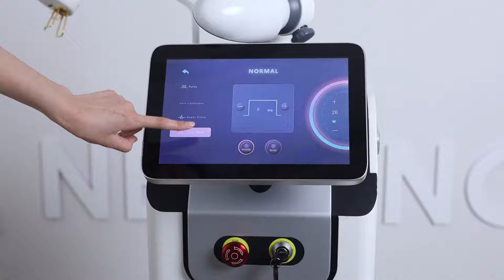The fractional CO2 laser